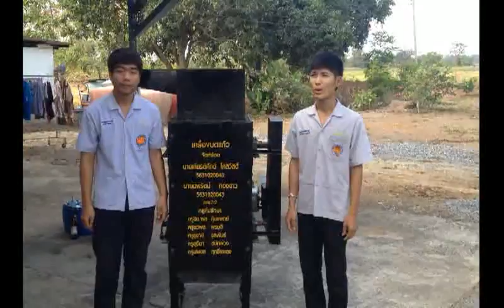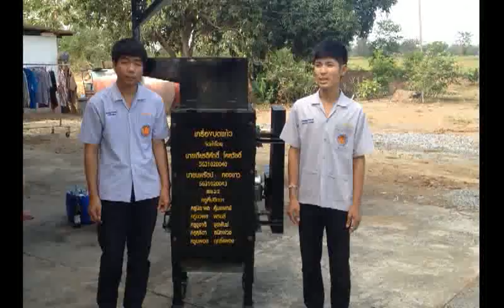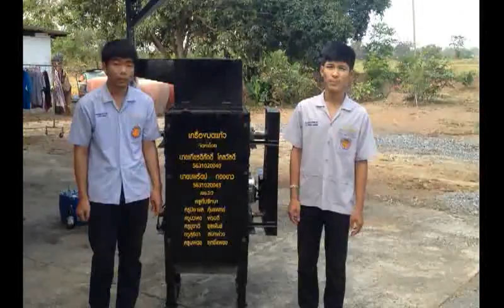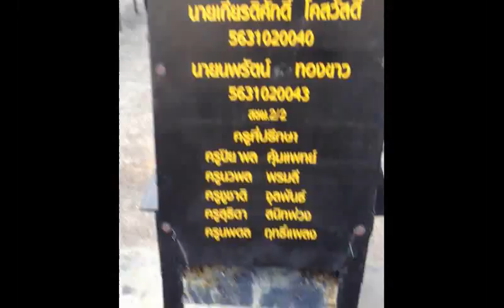เครื่องบดแก้ว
ชื่อผู้จัดทำ  1.นายเกียรติศักดิ์  โคสวัสดิ์
                   2.นายนพรัตน์  ทองขาว
ครูที่ปรึกษา ครูปิยพล  คุ้มแพทย์
แผนกช่างกลโรงงานวิทยาลัยเทคนิคสะระบุรี